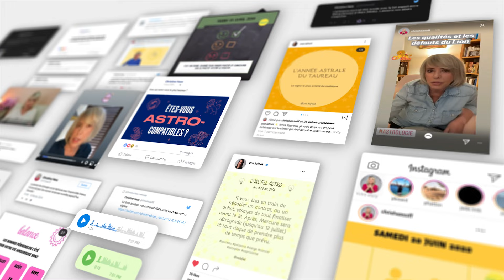Horoscope Scorpion ♏️ Mai 2024 🔆 par Christine Haas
🌞 horoscope gratuit du signe du scorpion pour le mois de mai #2024 avec des conseils en astrologie et en psychologie.

⭐️ Retrouvez votre signe:
0:00 Introduction
0:06 Ambiance
2:00 Activités
3:38 Vie affective
5:24 Vos jours top
5:54 Bye bye